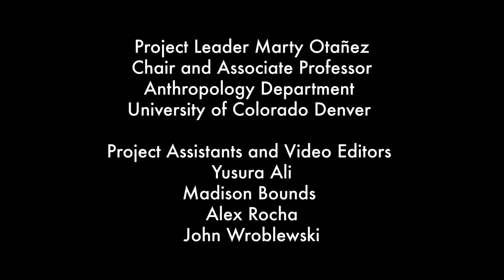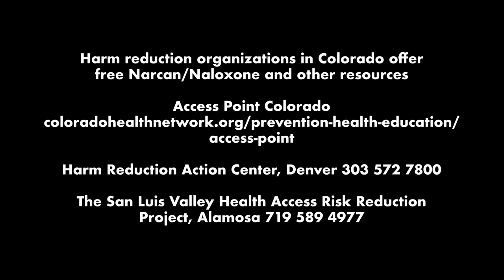More Lives Than A Cat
Andrew, Alamosa, Colorado

Video Editors
Yusura Ali
Madison Bounds
Alex Rocha
John Wroblewski

SAMHSA’s National Helpline: 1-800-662-HELP (4357) is a free, confidential, 24/7, 365-day-a-year treatment referral and information service (in English and Spanish) for individuals and families facing mental and/or substance use disorders.

Good Samaritan Law, C.R.S. §18-1-711. The 911 Good Samaritan Law states that a person is immune from criminal prosecution for an offense when the person reports, in good faith, an emergency drug or alcohol overdose even to a law enforcement officer, to the 911 system, or to a medical provider.

Senate Bill (15-053) states that the chief medical officer of the Colorado Department of Public Health and Environment (CDPHE) may issue standing orders for Naloxone to be dispensed by pharmacies and harm reduction organization employees and volunteers to help expand statewide Naloxone access to those who need it most. Learn about Naloxone Standing orders,